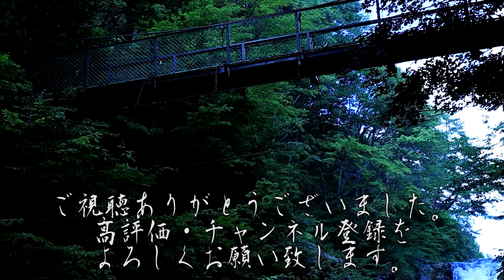【怪談朗読】一日一談 百物語 九十五話目「地下倉庫」【りっきぃの夜話】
1/31、竹書房様より「HorrorHolicSchool 怪奇な図書室 呪われた禁書」が発売されました！

00:00～　OP
0:12～　地下倉庫 投稿者:りっきぃ
08:20～　ED

BGM
H/MIX GALLERY 様

PhotoAC 様